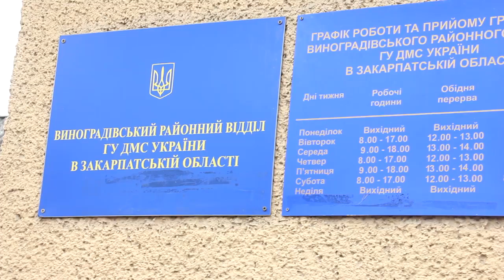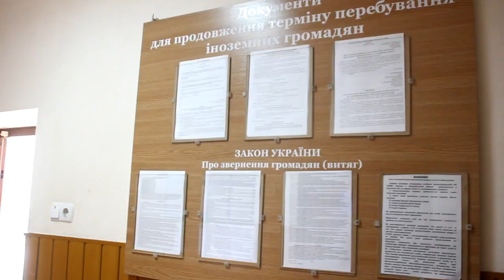Нова робоча станція прискорить надання паспортних послуг у Виноградові